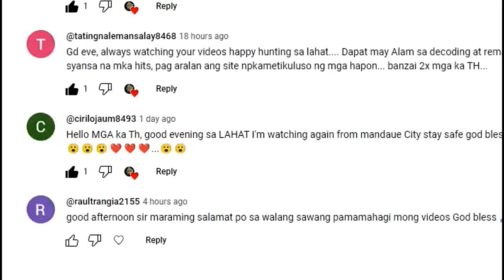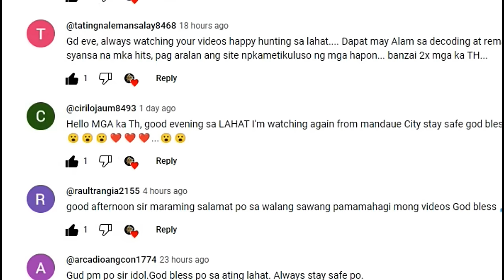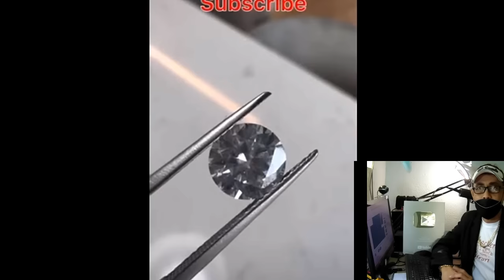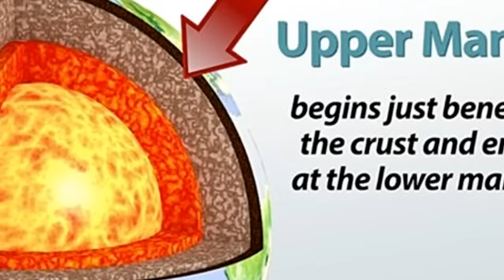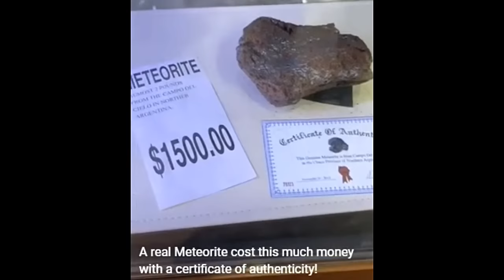ATIN KA-TH, NAKAHUKAY NG BLACK DIAMOND ATIN PANOORIN!!